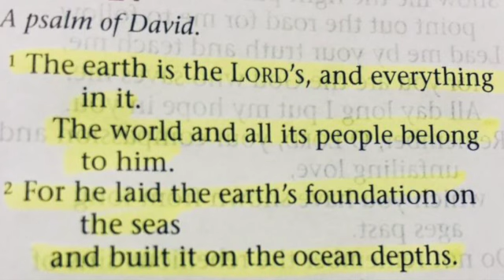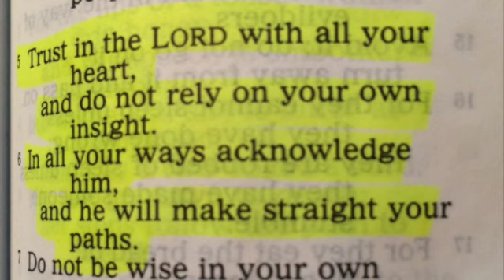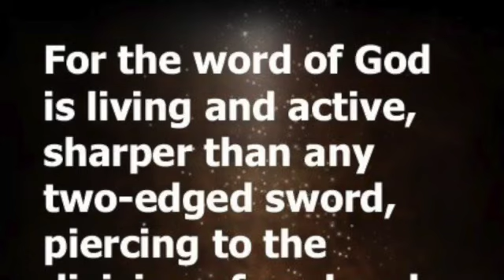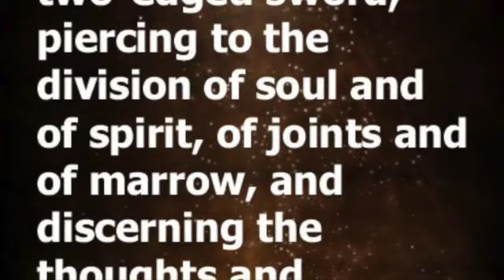The Word of God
Hebrews 1
New International Version
God’s Final Word: His Son
1 In the past God spoke to our ancestors through the prophets at many times and in various ways, 2 but in these last days he has spoken to us by his Son, whom he appointed heir of all things, and through whom also he made the universe.